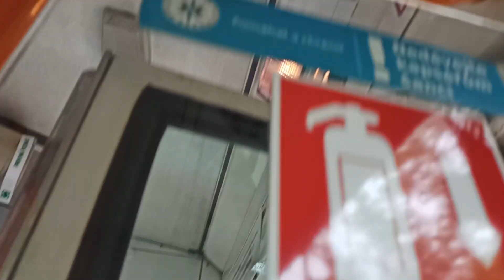jízda linkou 51ev.č577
jízda trolejbusem 15tr13/6m. rok výroby 1995.